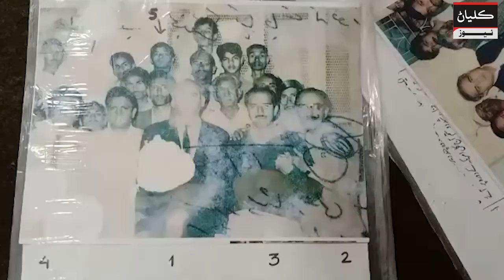Kalyan News 25 Dec 2021 || News Headlines || Daily Kalyan || It's M K Media Group